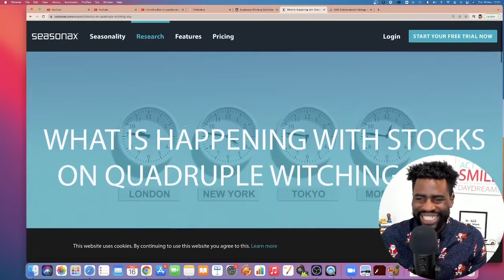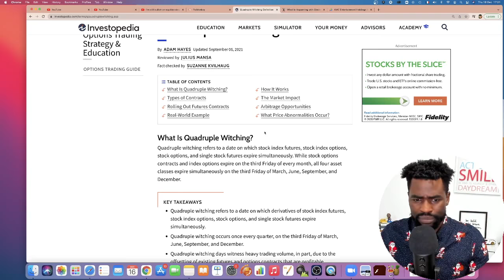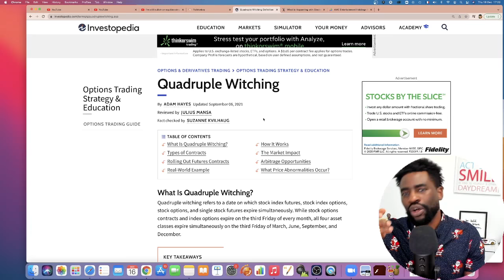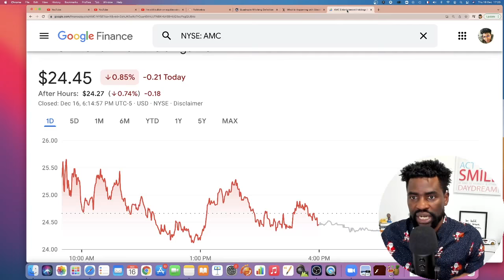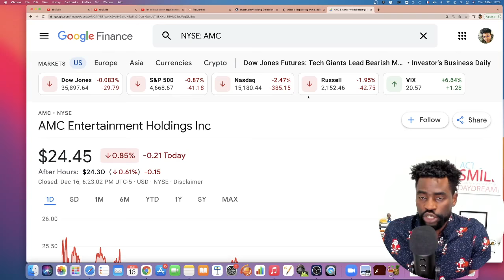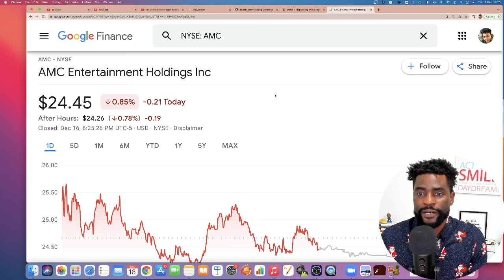AMC Stock - What Happened Today - It's Quad...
AMC Stock - What Happened Today

AMC closed today losing 0.85% on a red day especially as the Nasdaq index falls over 2%.

Anchorage Capital Group, one of the biggest hedge-fund investors in distressed debt, is closing its flagship fund after 18 years and returning the $7.4bn it manages to clients, citing a market environment in which cheap money has helped keep stock and bond prices elevated while suppressing corporate defaults.

The credit fund, Anchorage Capital Partners, is suspending clients' ability to get their money back as it is wound down, the New York firm told clients in a letter on 15 December that was viewed by The Wall Street Journal.

Anchorage didn't give a date by which clients would receive all of their money back from the fund, which holds sizable positions in companies including Hollywood movie studio MGM Holdings and clothing seller J.Crew Group.
In this video I share with you why happened today and why AMC Stock did not pop.